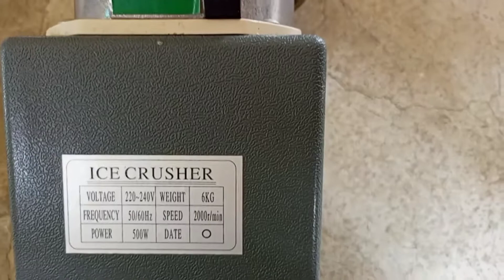Masarap sa Tag init ||My Home-made Mango Shake